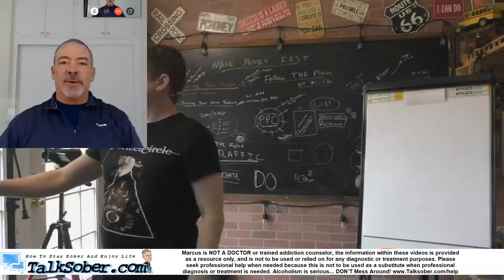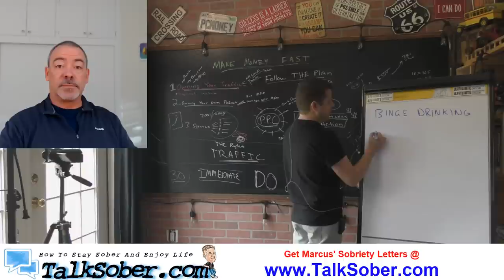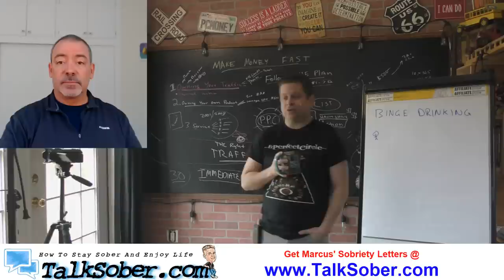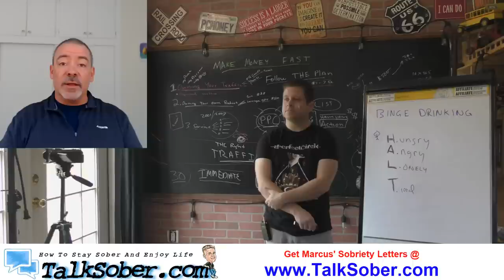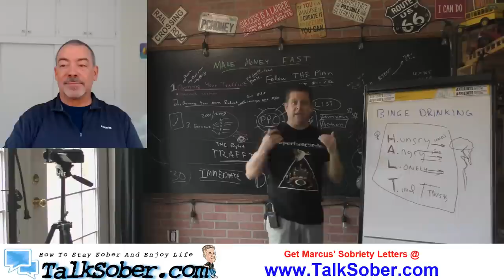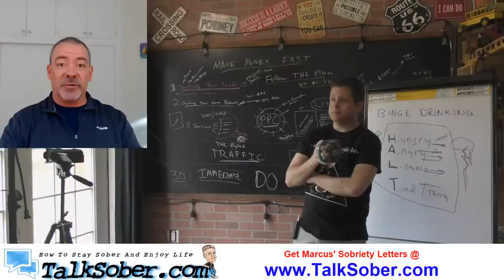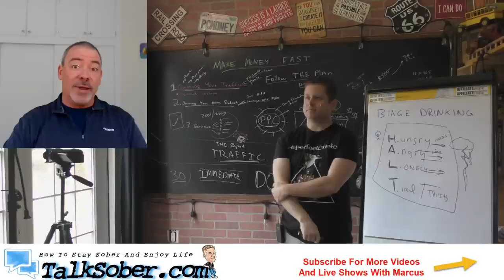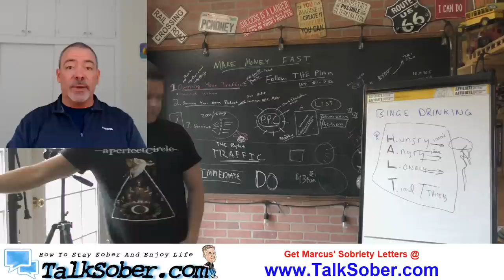how to stop Binge Drinking - binge drinking and the link to alcoholism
in this live talk marcus and terry will be sharing their stories from how to stop Binge Drinking - binge drinking and the link to alcoholism